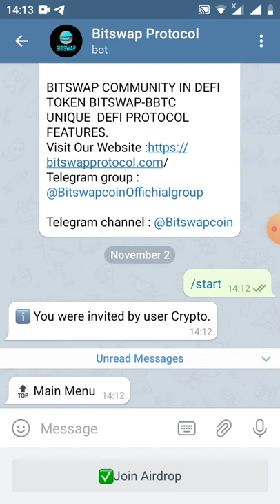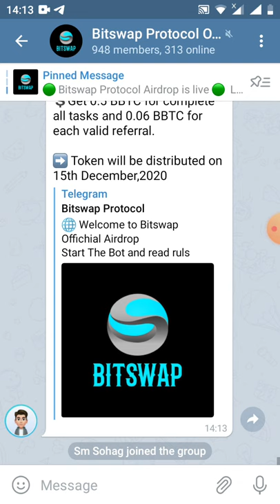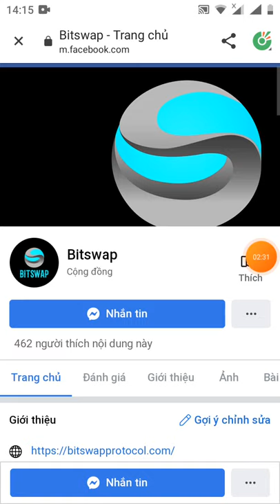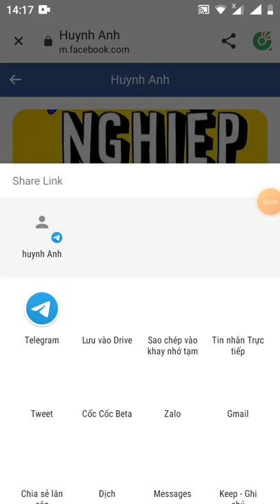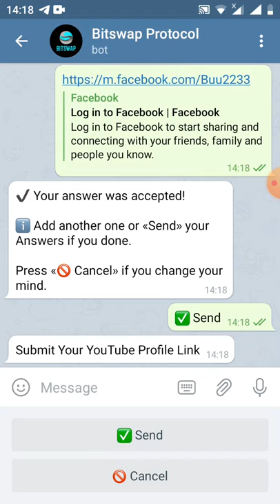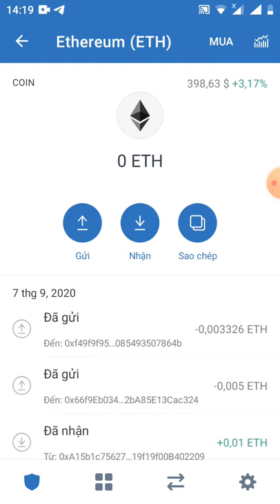HD nhận 0.50 BBTC~20$ - Get Giude 0.500 token BBTC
📊 Your airdrop balance 0.50 BBTC
📊 Referral Balance: 0 BBTC

👬 Referrals: 0